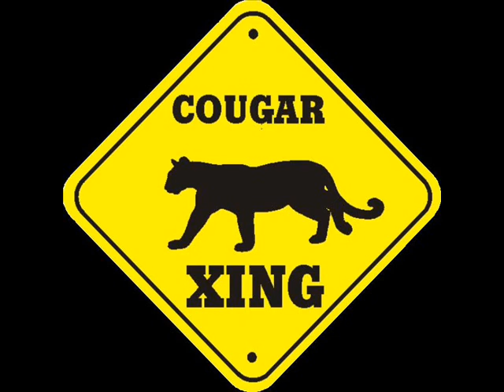Cougar Football 09-10